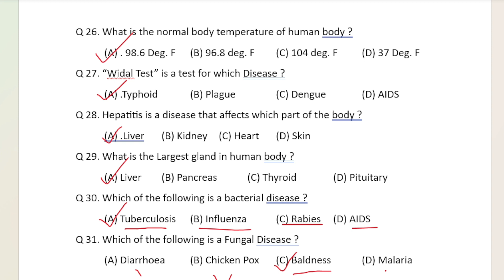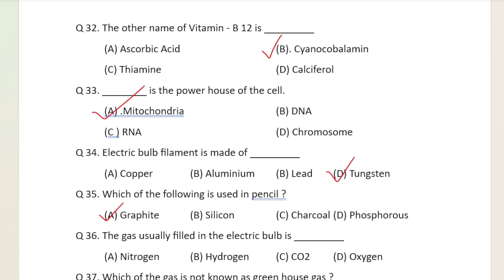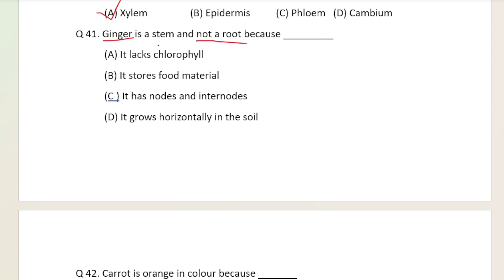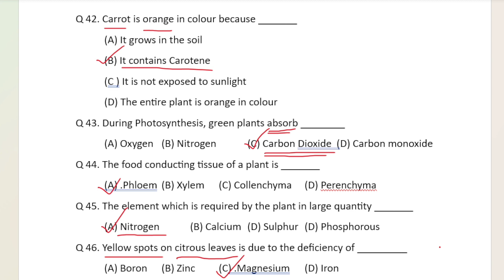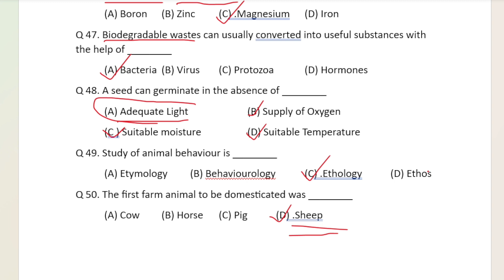forestguardquestion generalscience LI forester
forest guard written paper
forest guard general science subject
forest guard syllabus
forester syllabus

   This video is all about probable question paper for forest guard, forester and Livestock inspector exam to be conducted on February 2024
  I hope it will help you to score good marks in general science paper.

Please support with your subscribes.